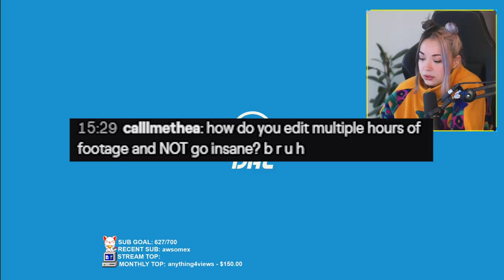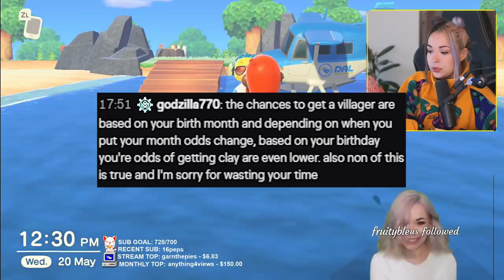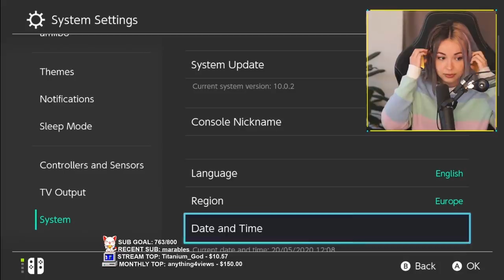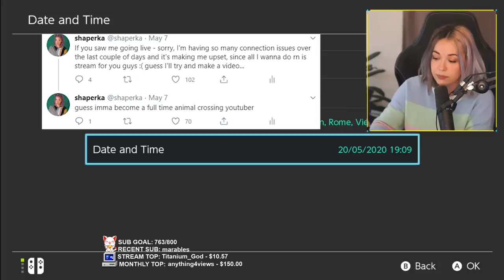70X Nook Miles Tickets Dreamie Hunt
In today's episode we go searching for clay (my dreamie), this is a tutorial on how to not run into your favorite villager.